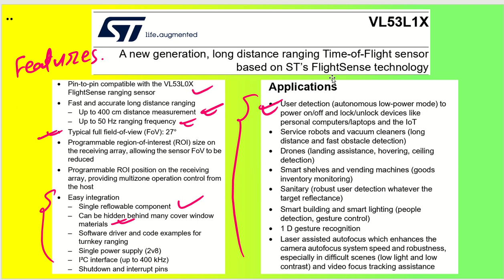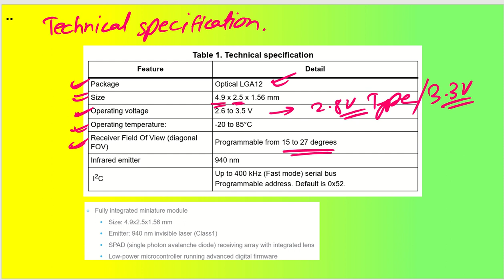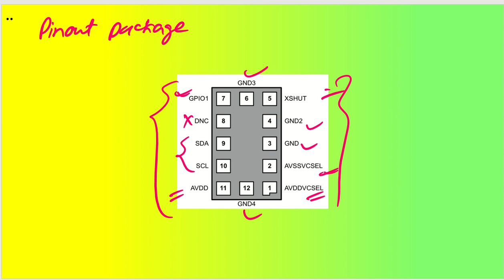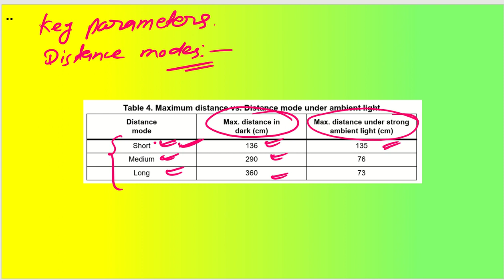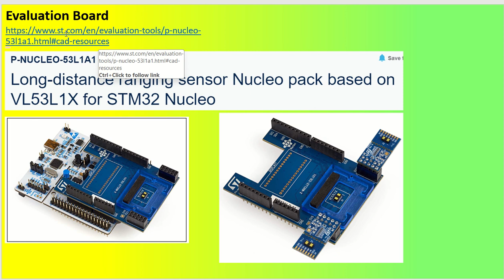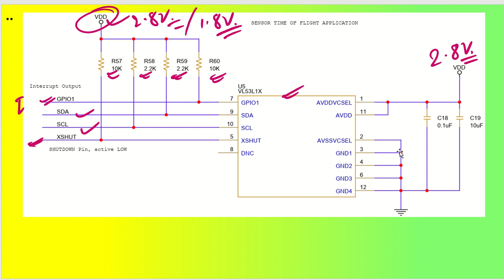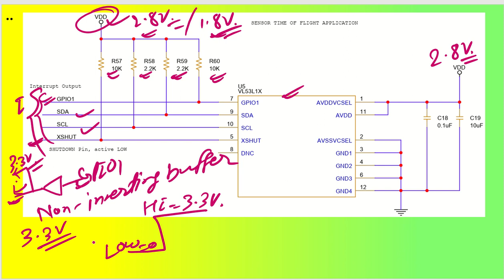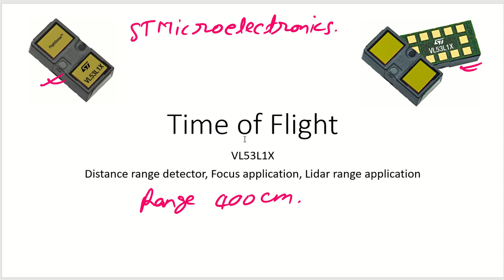039 Time of Flight object range detection sensor VL53L1X schematic design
Time of Flight sensor details and schematic design
VL53L1X sensor tutorial

Object detection and distance sensor
Sensor used for sanitary applications

How to design applications circuits for industrial, consumer, medical applications?
How to enhance your ability to quickly design circuits for a specific application?

Are you doing these things to skill yourself for your HW design engineering carrier?
Check out the Bal Kishor Premier Academy for available design techniques, guidelines and trainings.

We provide corporate trainings and guidance in Hardware design engineering, specifically Microcontroller, FPGA, Controllers, Driver based design.👈

Schematic design and simulation software training like LTSpice, PSpice OrCAD, Mentor Graphics.

👉 Join us for GATE/ UGC NET Electronics Sciences/ CSIR Mathematical science/Physics and MATLAB programming course.

Microcontroller tutorials (MSPM0L, TMS320F, PIC16F, PIC18F, STM32, RL78, RA8 series microcontrollers)

In this video:
☑️ Description:
Schematic design approach for object detection sensor
Distance range detection sensor up to 400cm or 4000mm
Complete overview and application of Time of flight sensor VL53L1X

⏭️ In the upcoming videos,
How to study Linear regulator datasheet
More concepts related to Regulator for your various application like MCU, FPGA, ADC, DAC, PLL, VCO, and general components drive etc.

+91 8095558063